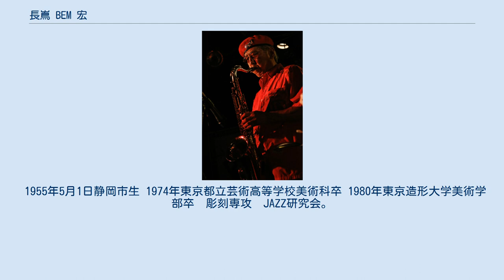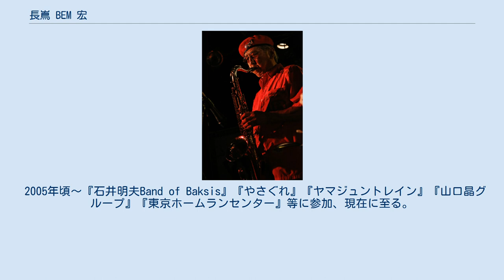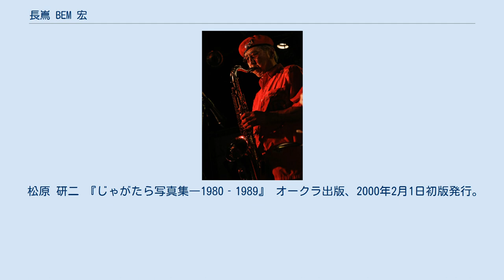長嶌 BEM 宏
長嶌 BEM 宏（ながしま べん ひろし、1955年5月1日 - ）は、日本のミュージシャン。
『BEM』名義で活動。
『石井明夫Band of Baksis』『やさぐれ』『ヤマジュントレイン』『山口晶グループ』『東京ホームランセンター』等に参加。
 1955年5月1日静岡市生 1974年東京都立芸術高等学校美術科卒 1980年東京造形大学美術学部卒　彫刻専攻　JAZZ研究会。
 大学在学中に八王子アローンを拠点にしていた『集団疎開』『生活向上委員会』の梅津和時、森順二のワークショップで、教えを受け、サックスを始める。
 また、舞踏家・霜田誠二と、学内外でのパフォーマンスを行う。
 卒業後、福生の米軍ハウスに住み、横田基地や周辺で演奏。
その後、都内のライブハウス等に活動拠点を移し、折からのパンク～インディーズ・ムーブメントの中で、様々なバンドにセッション・ゲスト参加。
EP、LP、CD、ビデオ制作に関わる。
『AUTOMOD』『グランギニョル』『暗黒大陸じゃがたら』『LIBID』等。
 1990年～1995年　福生を中心に活動する。
『キングコングパラダイス』『ちきじゃJIBO団』に参加、コンサート企画。
 1992年頃～「福生カニ坂ロックフェスティバル」の企画・運営に毎年参加。
2005年まで続く。
 1995年頃～キャプテントリップレコードやインディーズ・レーベルの、ジャケット、フライヤー、等を手がける。
 『ギャーテーズ』『WAX』『時の黒猫』等に参加。
他、マニ・ノイマイヤー、ローデリウスの企画やセッション。
 1997年頃～八王子の野外フェス「みんなちがってみんないい」、武蔵野公園の「武蔵野はらっぱ祭り」の制作協力。
 1998年、サックス演奏上スランプに陥り、都山流尺八、城戸皓山師に入門。
 2004年『マダデス』に参加。
 2005年頃～『石井明夫Band of Baksis』『やさぐれ』『ヤマジュントレイン』『山口晶グループ』『東京ホームランセンター』等に参加、現在に至る。
 長嶌 宏, 監修:加藤 博啓 『ベンチャーズサウンドエレキギター楽譜大全集 CD BOOK VOL.1』 千野出版事業部、2013年03月発行。
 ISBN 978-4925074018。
 松原 研二 『じゃがたら写真集―1980‐1989』 オークラ出版、2000年2月1日初版発行。
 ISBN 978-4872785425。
 陣野 俊史 『じゃがたら』 河出書房新社、2009年3月20日初版発行。
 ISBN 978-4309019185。